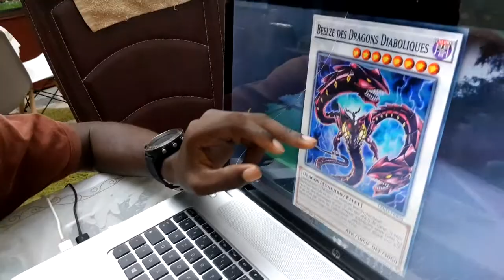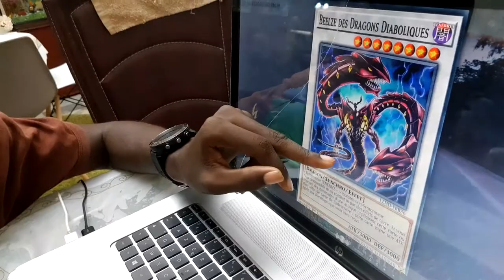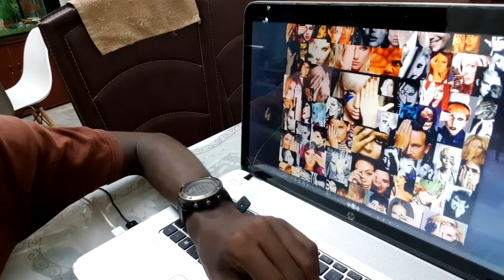IL NE SAIT PAS QU'IL FAIT LA PUBLICITÉ DE LA MARQUE DU DIABLE